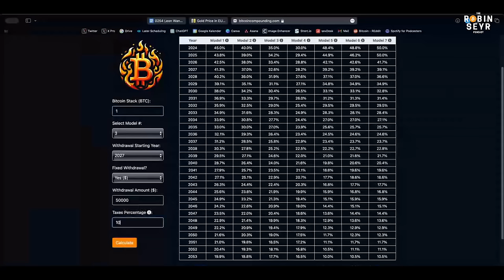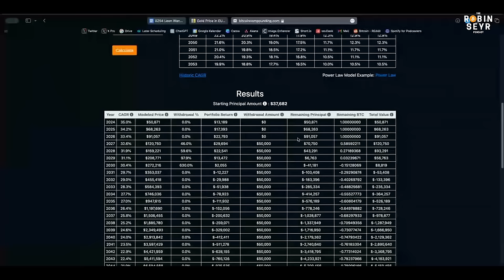Real Estate Advisor: Buy 1 House for 0.05 BTC in 2050!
Why all Real Estate Prices will come down substantially measured in Bitcoin and why you have to pay attention NOW!

Summary

In this conversation, Robin Seyr and Leon discuss the intersection of real estate and Bitcoin, exploring how Bitcoin can serve as a superior store of value compared to real estate. They delve into the concept of the monetary premium of real estate, the potential for Bitcoin to make housing more affordable, and the future of housing prices measured in Bitcoin. Leon shares strategies for integrating Bitcoin into real estate investments and discusses the philosophical implications of Bitcoin on society, emphasizing the importance of self-responsibility and individual action in the face of economic challenges.

Takeaways

Bitcoin is a superior store of value compared to real estate.
Real estate is the largest store of value in the world.
The monetary premium of real estate is significant and complex.
Change starts with the individual, especially in economic contexts.
Real estate will likely collapse to its utility value as Bitcoin gains traction.
Bitcoin can revolutionize the real estate sector by integrating into financing strategies.
Investing in Bitcoin is more advantageous than investing in real estate for most investors.
Self-responsibility is crucial in navigating economic systems.
Bitcoin exposes the flaws in current economic and philosophical systems.
The future of housing prices may be measured in Bitcoin rather than fiat currency.

Chapters

00:00 Introduction to Bitcoin and Real Estate
02:22 The Intersection of Bitcoin and Real Estate Investment
05:26 Understanding the Monetary Premium in Real Estate
08:25 The Impact of Bitcoin on Housing Affordability
11:22 Shifting Economic Perspectives: From Keynesian to Austrian
14:27 The Role of War in Economic Systems
17:08 Future of Governance and Individual Freedom
20:20 Real Estate Valuation in Bitcoin Terms
23:15 The Bullish Case for Bitcoin
26:08 Integrating Bitcoin into Real Estate Strategies
29:27 Bitcoin Mining and Real Estate Synergies
32:16 Using Bitcoin as Collateral in Real Estate
35:21 The Future of Real Estate Development
38:18 Philosophical Implications of Bitcoin
41:05 Final Thoughts and Future Questions